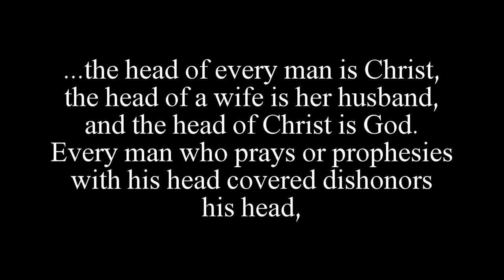What Does A Head Covering Mean according to the Bible?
In this video Elizabeth McGee explains what a head covering means according to the Bible. If you've ever been asked "why are you wearing that?" this is how you can answer.